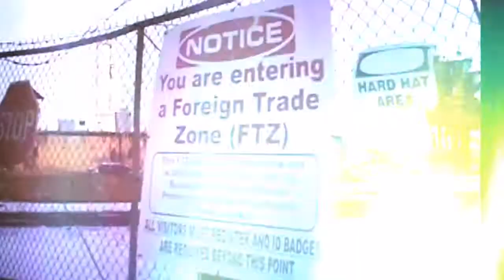Moon Pool and Dead Band - Humanizer official music video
Moon Pool and Dead Band
'Humanizer'
Midwich Productions, 2016
Video by Alivia Zivich